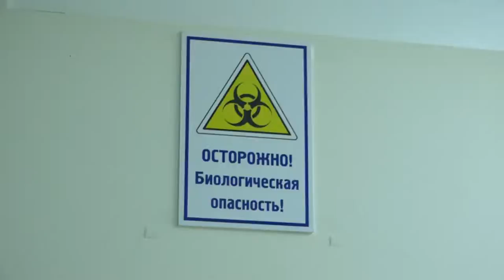Что делать, если вам приходят результаты ПЦР-теста на коронавирус, который вы даже не сдавали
Представьте ситуацию: вам приходят результаты ПЦР-теста на коронавирус, который вы даже не сдавали. И если он положительный, автоматом: карантин, обнуление годового сертификата о вакцинации, отмена планов – командировки, отпуска. С такой ситуацией столкнулся и наш корреспондент